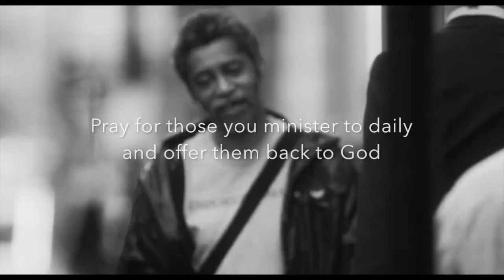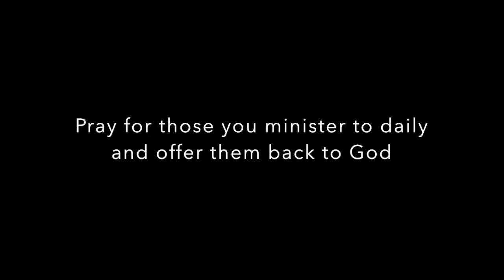Day 4 - Activism & Caregivers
We are on Day 4 of the 21 Days of Wellness daily videos.

In today's video, Wikus shares with us what it means to lean more towards the Activism and Caregiver pathway of worship.

fill it out and see what your results are!